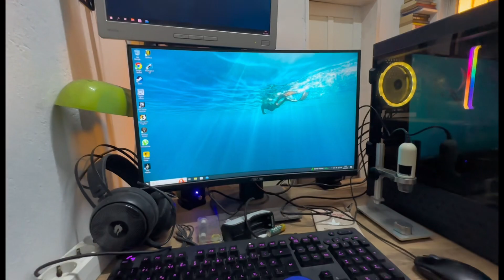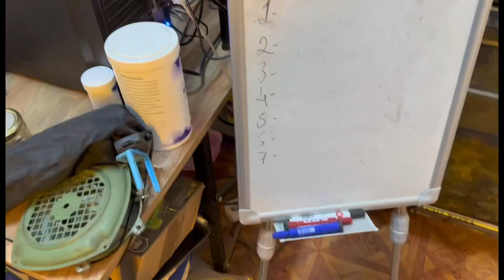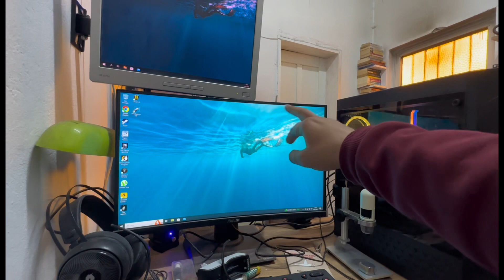JAPONCU OSMAN SERİSİ BAŞLADI